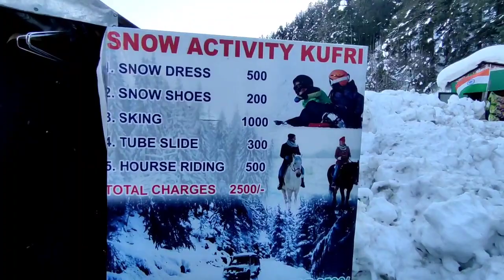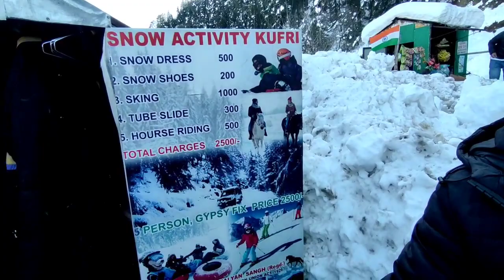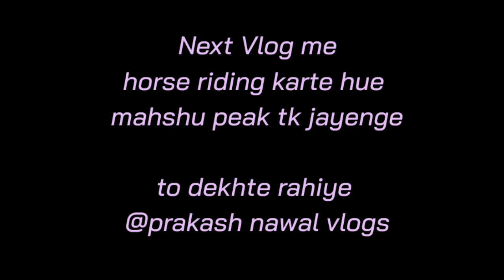Shimla se Kufri ❣️ || Kufri ka shandar view🏔 || Mahashu peak🏞 || Adventure Park🎡 || Prakash Nawal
Shimla to Kufri Road Route . What will the charge for Dress, Shoe, Horse and Adventure. In next vlog i will show you how to go Kufri to mahashu peak by horse.
and comment what you like in this video